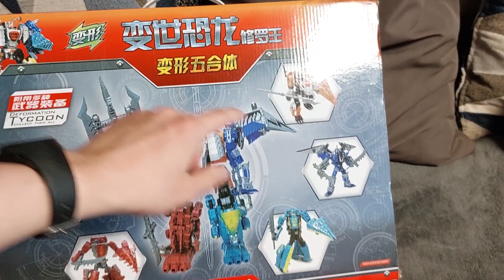Trex - Deformation Tycoon Bemutató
Az egyszer már Bemutatott "Rage" :
Egy "kicsit" jobb verziója!